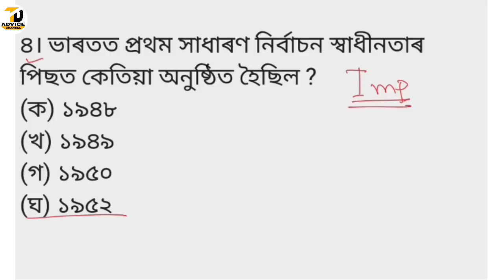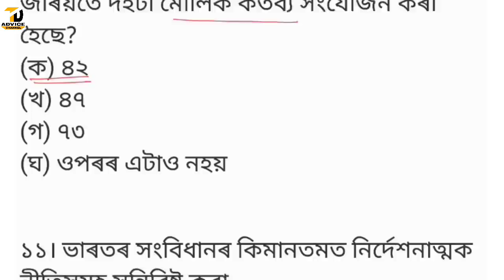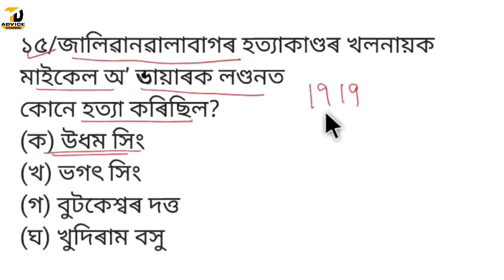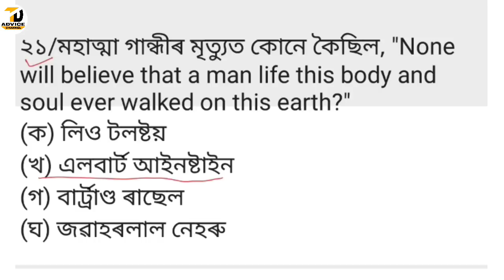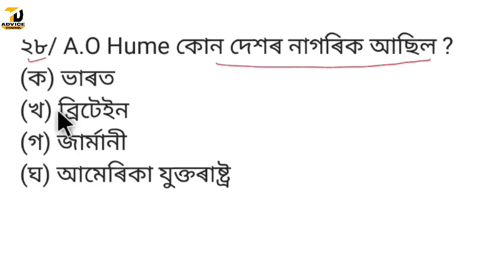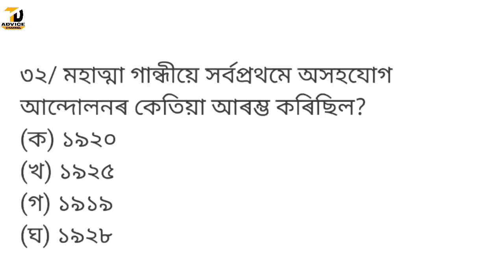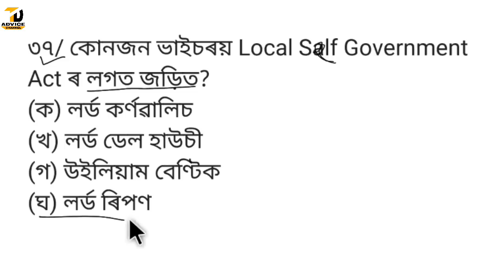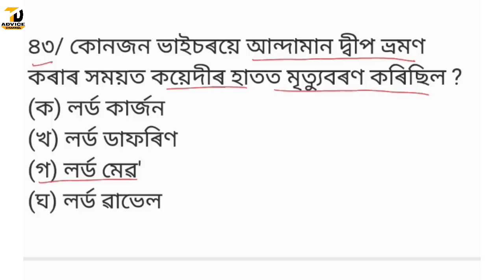Assamese Gk//Assam Direct Recruitment 2022//Assam grade 3 and grade 4 Job//MCQs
Assamese GK//Assam Direct Recruitment 2022//Assam Grade 3 and Grade 4 Job

Profit and Loss || Assam Direct Recruitment 2022 || Assam grade 3 and grade 4 job || Maths

Assam Direct Recruitment Grade 3 syllabus

অসমীয়া সাধাৰণ জ্ঞানৰ ৫০০ টা প্ৰশ্ন উত্তৰ সন্নিবিষ্ট PDF তলৰ লিংকটোত গৈ Download কৰিব পাৰিব--